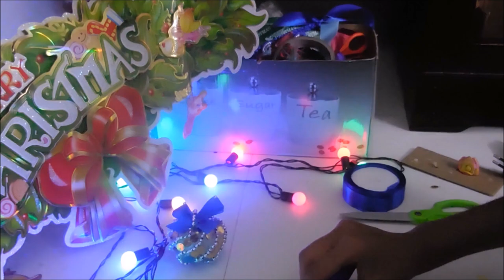How to make Christmas Balls at Home|DIY Easy Christmas Decor/Malayalam|Angelin Vlogs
Hi,